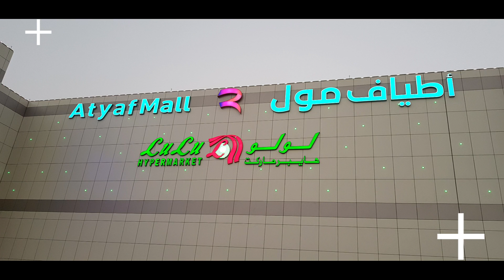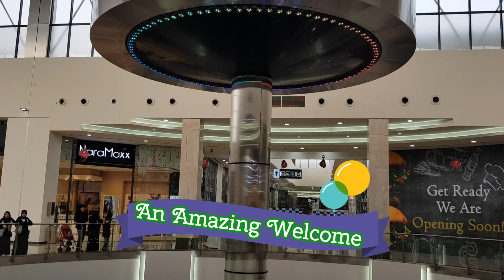New Mall Opening - Visit | Welcome Fountain @ Atyaf Mall | HD - أطياف مول ، الرياض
Superstar Kids - Visits Atyaf Mall (New Opening ) In Riyadh

Enjoyed with lot of fun ...